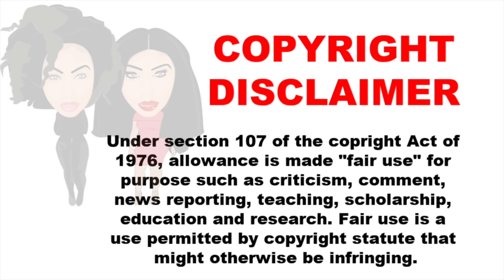MEN WHO PLAY MIND TRICKS! MY REACTION & ALSO REALIZING THIS HAPPENED TO ME LET'S TALK ABOUT IT!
Hey, boos!
 In today's video I talk about the mind tricks men play and realizing it was done to me.

Frequently Asked Questions:
 "WEIGHT LOSS JOURNEY"
Height: 5'10
VSG Surgery Date: Feb. 2014
HW: 358
CW: 200
GW: sexy nake NO! I do not waist train
 "PERSONAL INFO"
 Age: 28
Hometown: Kansas City, MO
 "Video Details"
 Editing Software: Final Cut Pro X